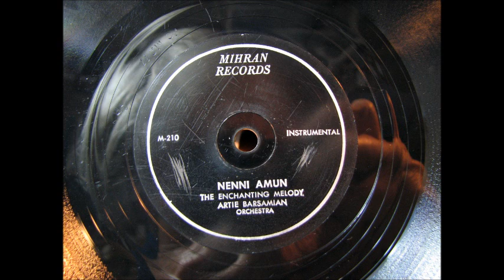NENNI AMUN by Artie Barsmian Orchestra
Armenian?  Recorded from a c,1956 78 rpm record.